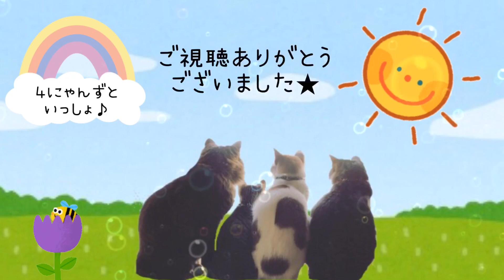今日もやっぱりぬくぬく中★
2021年1月
お知らせ☆
1月11日PM14時より
「うちの子４にゃんず」チャンネルで
LIVE配信をします(*^^*)
お時間合う方はぜひ遊びにきてください♪

19時か19時半頃ちょこっとゲリラ配信もするかも？

みなさんにとってステキな1日でありますように☆彡
４にゃんずといっしょに
まったりゆるゆるしていってね♪

●LINE@
プレゼント企画やってます(*^^*)
ぜひお友だち追加してくださいね☆